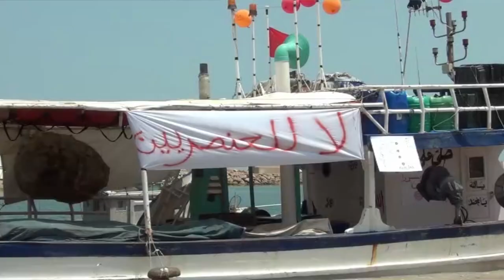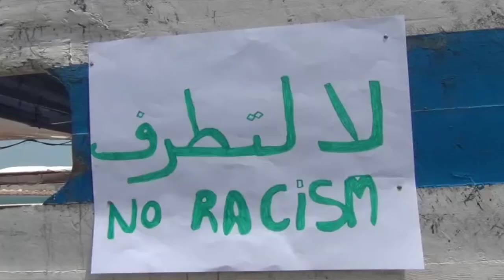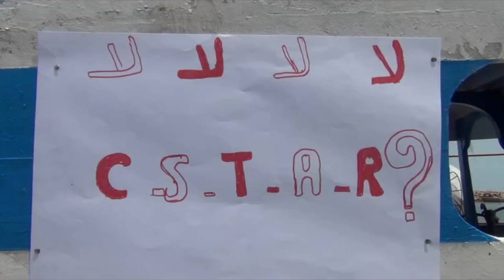ناشطون وبحارة يمنعون سفينة عنصريين اوروبيين من دخول ميناء جرجيس